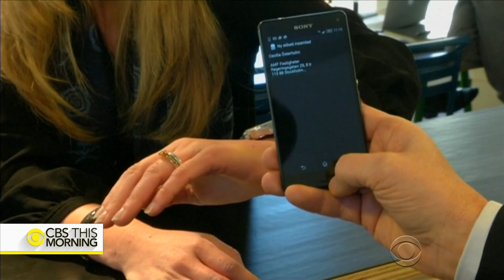Microchip implants could improve lives, but cost privacy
Some workers in Sweden are volunteering to have microchips injected into their hands. The technology can make some tasks easier and reduce the amount of personal items employees need to carry, but the controversial trend could put your privacy at risk. John Blackstone reports.